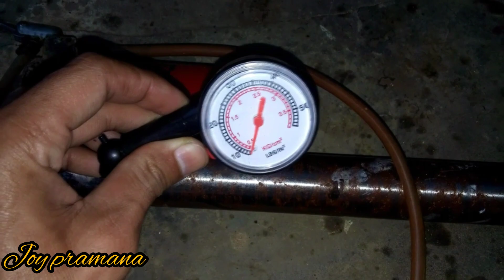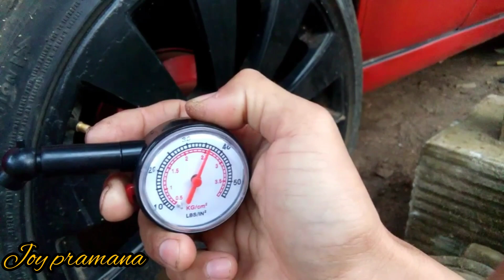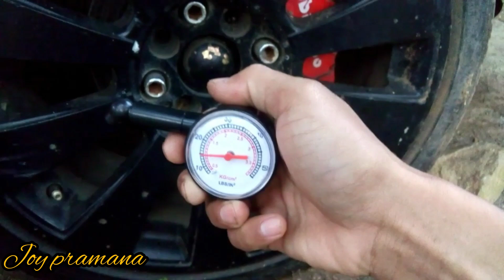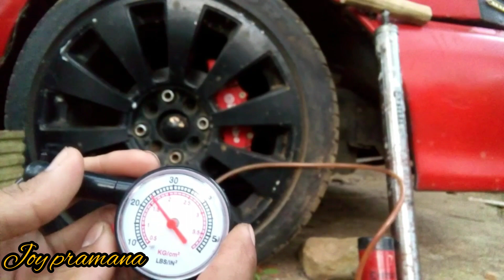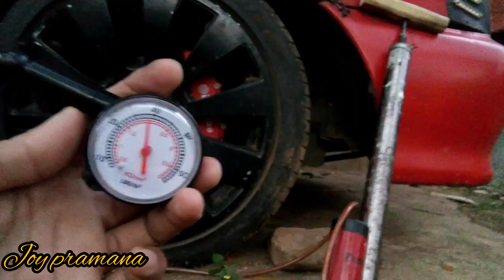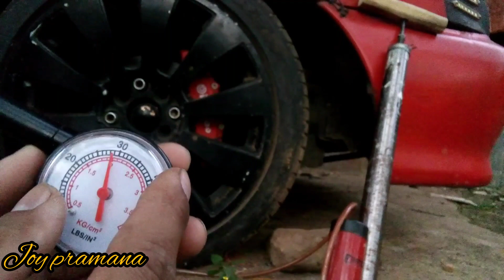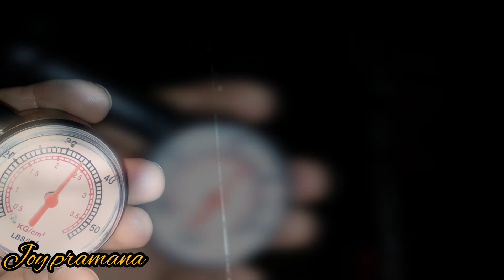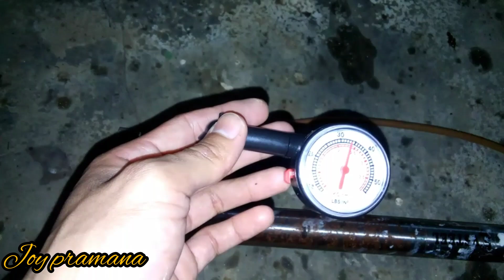cara darurat ketika ban mobil kempes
jangan takut untuk mencoba. di konten saya semuanya tidak ada yang rekayasa ataupun tipu"👍
semuanya real atau nyata. dari semua konten yang saya buat adalah hasil dari pengalaman saya pribadi. dan sudah saya terapkan sendiri🙏
karena ilmu yang bermanfaat adalah ilmu yang kita amal kan untuk orang lain agar mereka bisa menerapkan ilmu tersebut dengan baik🙏
jika ada pertanyaan silahkan tinggalkan pesan di kolom komentar.
atau bisa hubungi wa 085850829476